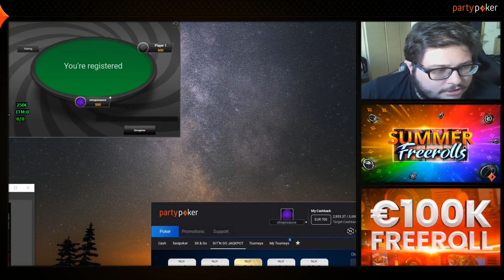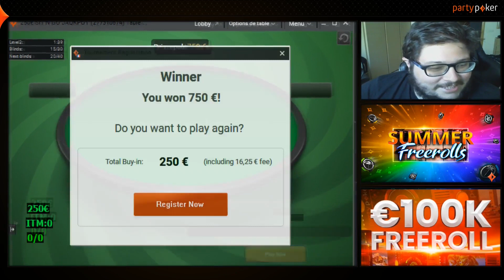SPIN 250€, 1500€ EN 10 MINUTES?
Je joue les SIT N GO JACKPOT 250€ sur partypoker.fr contre les meilleurs joueurs!
Petite annonce vous pouvez désormais me soutenir sur youtube en vous abonnant pour 5 dollars par mois, 1h de coaching offert tout les mois à un abonné!

Si vous souhaitez rejoindre notre communauté ou me contacter pour du coaching, je reste disponible sur discord ou twitter:
Discord de la team (pseudo:stroposauce#1977)
Retrouvez-moi tous les mardis et vendredi soir à partir de 19h30 sur twitch